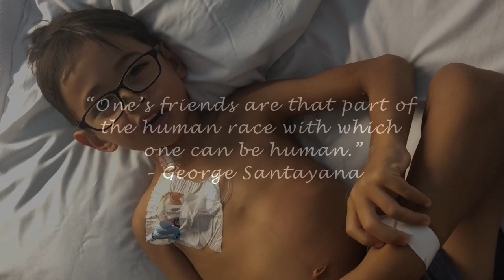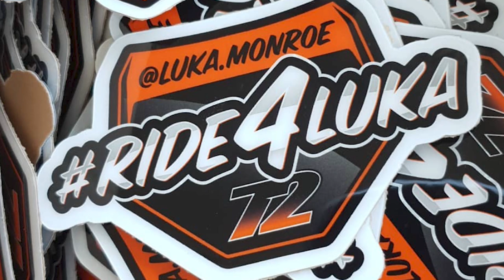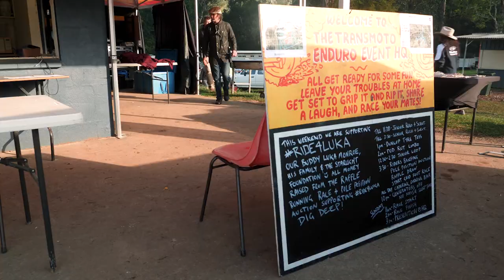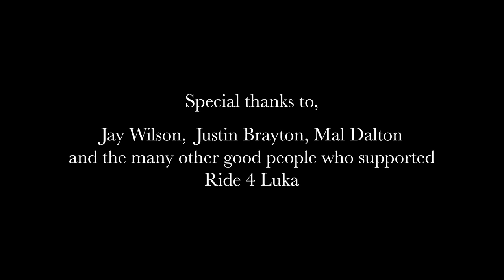The Story Behind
A story of mateship, community and a brave boy who took on the hardest of fights and won. In February of 2019, Luka Monroe was doing what he loved most, riding his motorcycle with his mates. But only days later his family learnt Luka had a cancerous tumor the size of a large orange growing in his left kidney.ren with cancer, and bringing focus to those organisations that support patients and their families.
Luka went on to fight the good fight and ride his motorcycle once again, becoming an inspiration for many. This is his story...

International Childhood Cancer Day on February 15 (tomorrow) is a global collaborative campaign to raise awareness about childhood cancer, and to express support for children and adolescents with cancer, the survivors and their families.

🎥 A film by M33 Productions

Raising awareness for:
Starlight Children's Foundation Australia
Childhood Cancer Support
Queensland Children's Hospital
Cancer Council NSW

Supported by:
MXstore
Ballard's Off Road